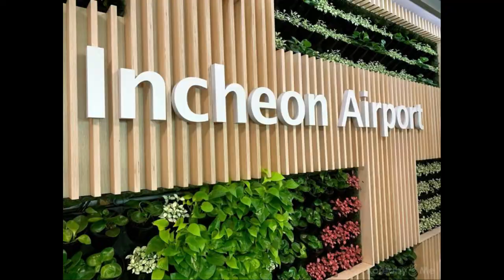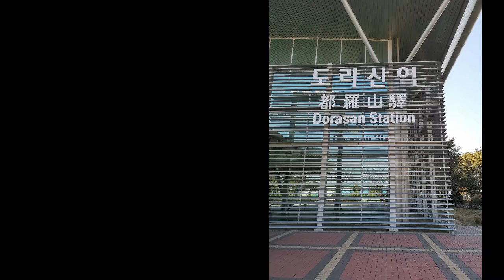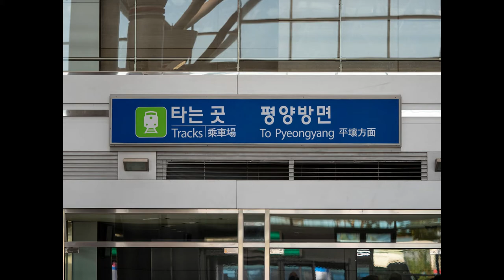Travel to SEOUL with Montreal Boy (2019)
Come with me to Seoul through a montage of photos taken during my vacation in January 2019, along with other online photos to complete the story.